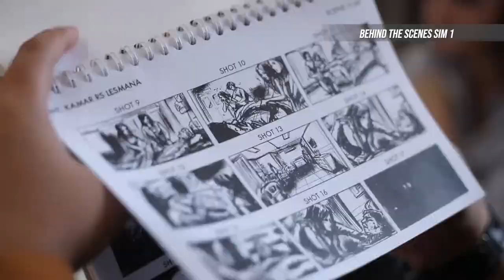Bocoran Tentang SEBELUM IBLIS MENJEMPUT AYAT 2 dari Timo Tjahjanto Part 1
Timo Tjahjanto @timobros menjelaskan SEBELUM IBLIS MENJEMPUT AYAT 2 (SIMA2) ini menceritakan apa yang terjadi pada Alfie dan Nara stl yang mereka alami di SIM1. Bahaya yang mereka hadapi ternyata belum selesai dan lebih besar.

Penasaran? Simak videonya.

SEBELUM IBLIS MENJEMPUT Ayat 2 - Tayang di Bioskop 27 Februari 2020

Masa lalu akan kembali menemukanmu